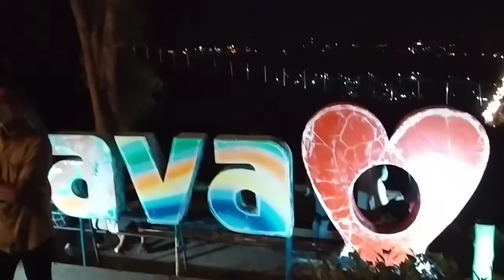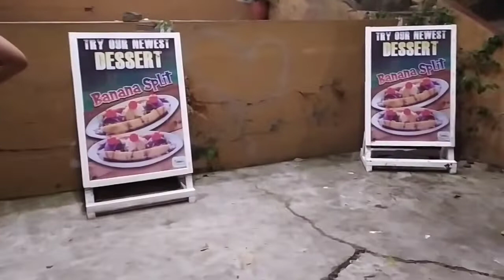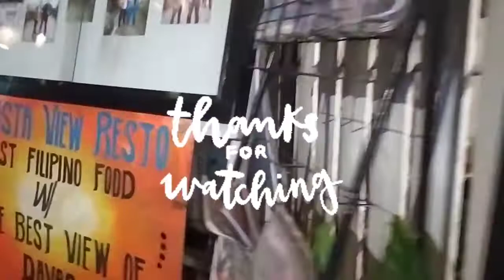HILLTOP/ VISTA VIEW Resto Overlooking Place Davao City!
HILLTOP/ VISTA VIEW Overlooking Place Davao City!
Best Place for Unwind
Best Place for Dinning
Great Place to Chill and Relax

Location : Brgy. Langub Talomo Davao City